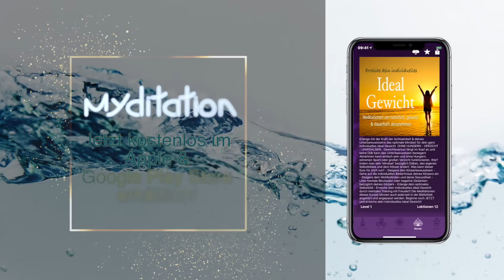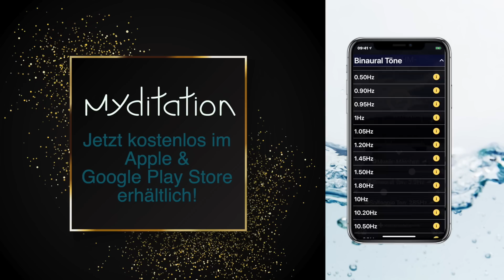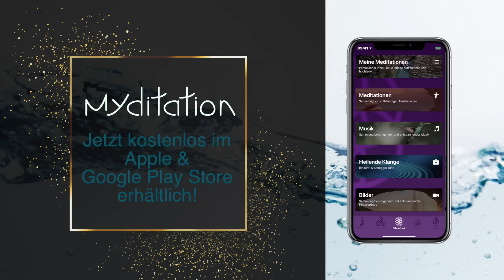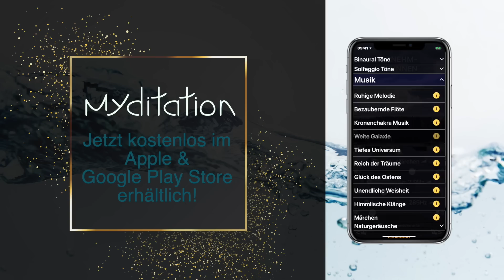Geführte Meditation zum Abnehmen - Natürlich & Gesund Gewicht verlieren - KRAFTVOLLE Visualisierung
Erreiche dein individuelles ideal Gewicht mit dieser geführten Meditation zum Abnehmen - natürlich und holistisch Gewicht verlieren / reduzieren!

Während dieser Meditation aktivierst du dein Solar Plexus Chakra und visualisierst deinen idealen Körper.

Schön, dass du diesen Schritt für deine Gesundheit machst und dich dafür entschieden hast natürlich, holistisch und vor allem gesund und nachhaltig abzunehmen.

Diese Meditation unterstützt deinen Geist und Körper sich ideal zum Abnehmen einzustellen. Du kannst durch diese Meditation das optimale Mindset erreichen, um dich dauerhaft auf deinen Köper einzustellen und seinen wirklichen Bedürfnissen zu folgen, dadurch wirst du dich automatisch so ernähren und auch einen gesunden Lebensstil annehmen, damit du dein ideales Gewicht mit Leichtigkeit erreichen kannst.

Mehr dazu kannst du in meinem Kurs ' Erreiche dein individuelles ideal Gewicht' erfahren.

Hinweise:
Dieses Material (die Meditation und die Musik) sind urheberrechtlich geschützt und Eigentum von Nina Beste & Joseph Mendy.
Dieses Video und die Meditation soll keinen ärztlichen Rat ersetzen. Der Autor kann für individuelle Reaktionen nicht verantwortlich gemacht werden - Zuhören auf eigene Gefahr.

Alle Lizenzen für benutzte Bilder und Schriften in den Videos und auf diesem Kanal sind, falls notwendig, vorhanden und können auf Nachfrage zur Verfügung gestellt werden. Das benutze Material darf privat, sowie auch kommerziell, genutzt werden.

BILD/ER:
Das/die in diesem Video enthaltene/n Bilde/er dürfen ohne Lizenz privat und kommerziell (auch ohne Zuschreibung) genutzt werden:

Freepik.com
Pixabay.com

SCHRIFTARTEN:

Die Schriftarten in diesem Video dürfen ohne Lizenz privat und kommerziell genutzt werden dafont.com